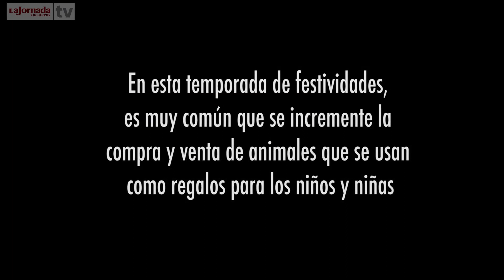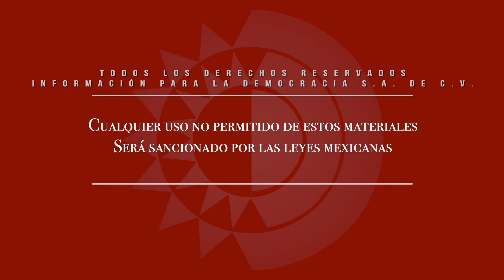Una mascota no se regala como juguete a un menor: animalista.